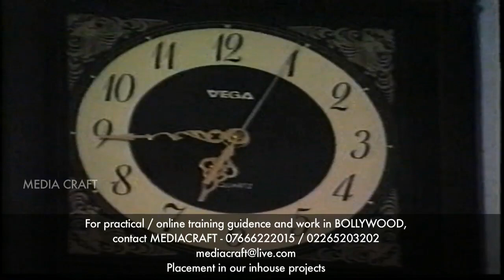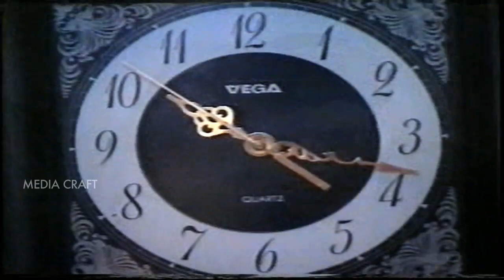SHORT FILM - Saazish | ONLINE ACTING CLASS